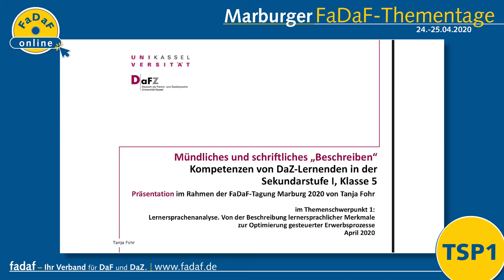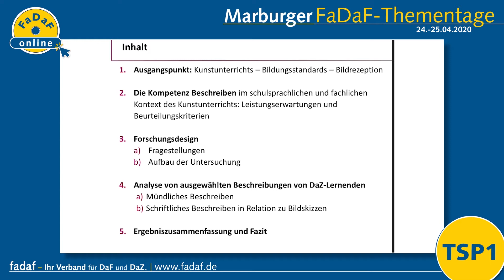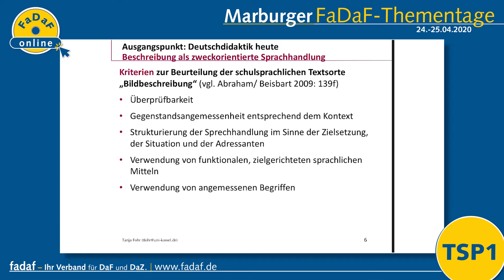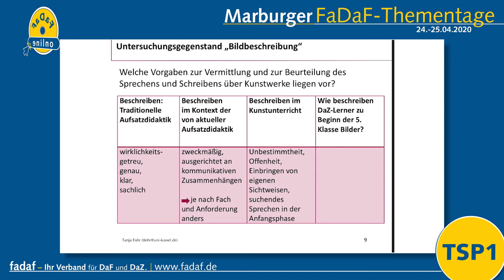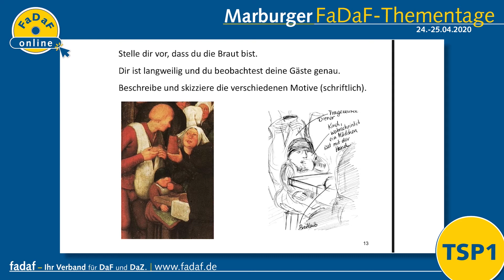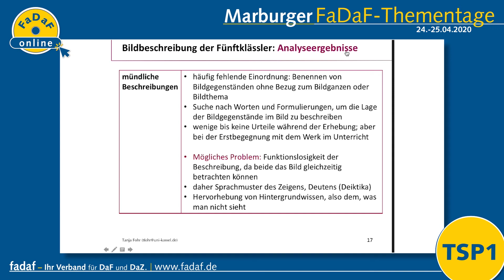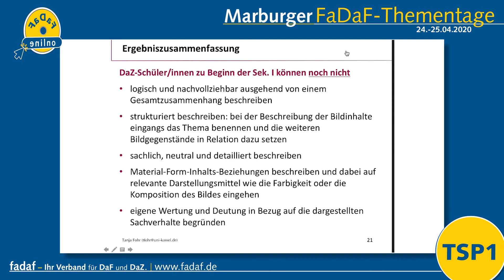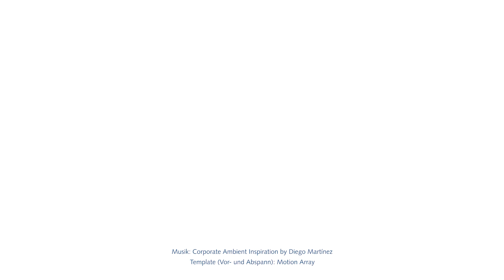FaDaF-Thementage 2020 | TSP 1 - Tanja Fohr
Vortrag im Rahmen der Marburger FaDaF-Thementage am 24./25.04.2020.

Vortragstitel: "Mündliches und schriftliches „Beschreiben“: Schulsprachliche Leistungserwartungen in Relation zu Kompetenzen von DaZ-Lernenden in der Sek. I, Kl. 5 "
Referentin: Tanja Fohr, Universität Kassel

Themenschwerpunkte (TSP) der FaDaF-Thementage 2020:

TSP 1: Lernersprachenanalyse. Von der Beschreibung lernersprachlicher Merkmale zur Optimierung gesteuerter Erwerbsprozesse mit Präsentationen von:
Tanja Rinker (Eichstätt-Ingolstadt),
Tanja Fohr (Kassel),
Diana Beier-Taguchi (Funabashi) & Nina Kanematsu (Tokyo),
Marija Stanojevic Veselinovic (Jagodina),
Melanie Brinkschulte & Swetlana Meißner (Göttingen)

TSP 2: Berufs-, Bildungs- und Wissenschaftssprache. Anspruch, Vorgaben und Wirklichkeit mit Präsentationen von:
Ludger Hoffmann (Dortmund),
Winfried Thielmann (Chemnitz),
Jana Laxczkowiak (Hamburg) & Anke Settelmeyer (Bonn),
Caner Kamisli (Bochum),
Carmen Peresich (Klagenfurt),
Michaela Gindl & Daniel Gallo (Bozen)

TSP 3: Professionalisierung von Lehrkräften und digitale Kompetenzen mit Präsentationen von: Lesya Skitney (Koblenz),
Christine Stahl (Augsburg),
Almut Ketzer-Nöltge & Christine Magosch (Leipzig),
Sandra Drumm (Paderborn),
Alice Gruber (Heilbronn)

TSP 4: Kulturelles Lernen im DaF- und DaZ-Unterricht: reflexiv oder normativ orientiert? mit Präsentationen von:
Inci Dirim (Wien),
Roger Fornoff (Köln),
Hannes Schweiger (Wien),
Radka Ivanova (Sofia),
Michael Seyfarth (Leipzig),
Irina Jesan & Elena Kovtunova (St. Petersburg)

Praxisforum A: Unterricht (ist in die Themenschwerpunkte integriert). Außerdem fanden Ausstellerpräsentationen statt.